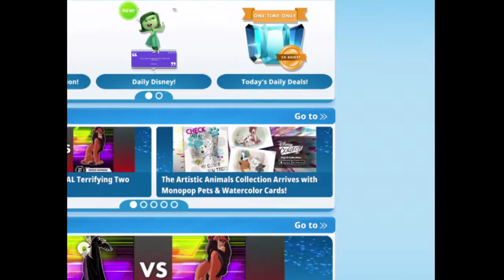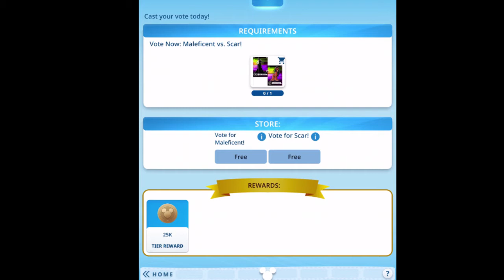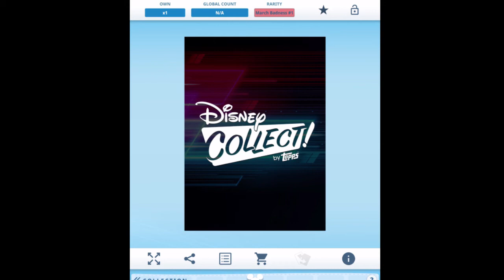Disney Collect! by Topps March Badness - Terrifying Two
My IGN:  Laurenasv

It's the final countdown! Time to vote for the last two villains in March Badness. Who do you think will be announced as the winner next week?

*Disney Collect! is the only Topps game I play at this time. If someone tries to crosstrade with you using my IGN (Laurenasv), be aware they are a scammer!*